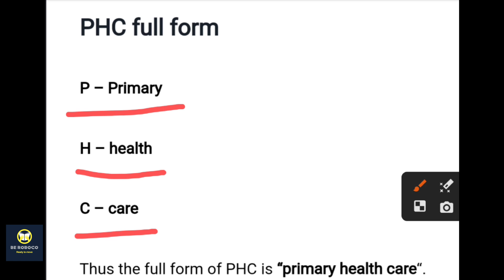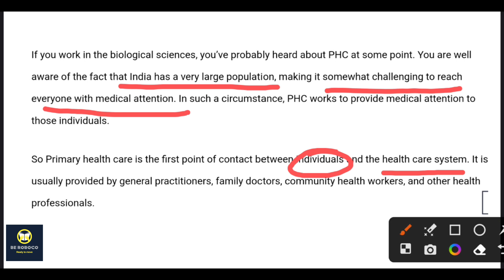What is PHC? | PHC full form | PHC meaning in health care l Primary Health Care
Friends, In this video I have told you that if you work in the biological science you have probably heard about PHC at some point you are well aware of the fact that India has a very large population where medical attention is very challenging in this way to we talk about what is PHC and PHC full form.

public health
Phc ka full form
phc ka full form hindi
phc ka full form kya hota hai
Phc me kitne staff hote hai
chc
Phc full form
aphc full form
Phc in community health nursing
primary health care
primary health centre
Phc chc kya hota hai
Phc and chc difference
What is phc
Phc by state government
Phc chc sub centre
Phc model making
public health nursing
principles of phc
elements of phc